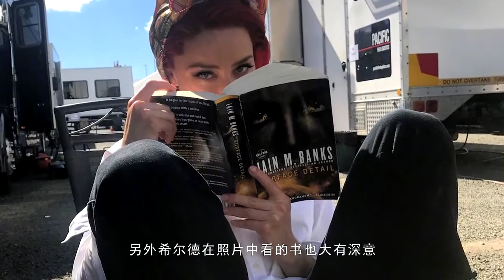“海后”希尔德透露《海王2》开拍，海王莫玛淘气撕她书